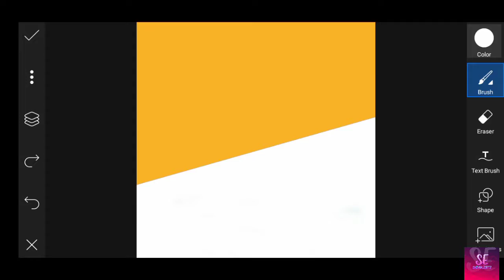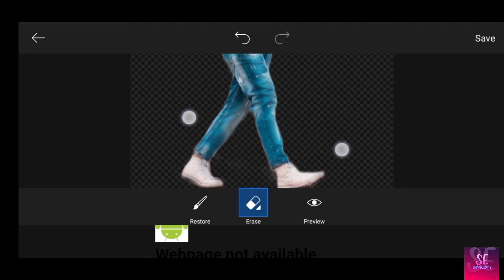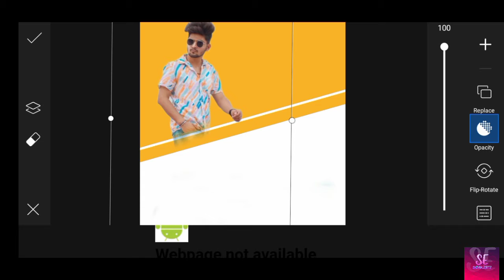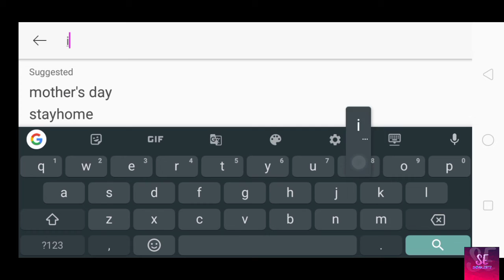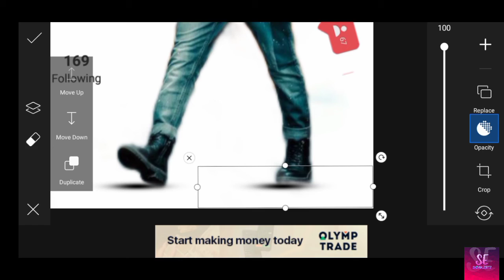Instagram new cretive dual photo editing || picsart || shivam editz